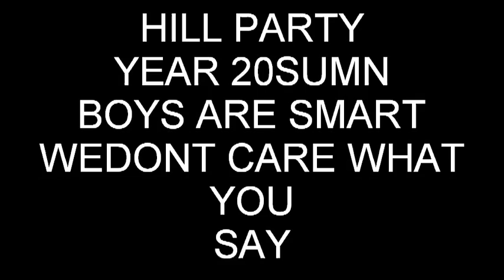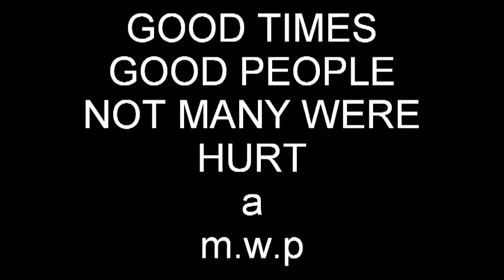mt mort hill bash . . . . . .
bunch of boys an girls havn a good time in a honda music by b.l.m.com